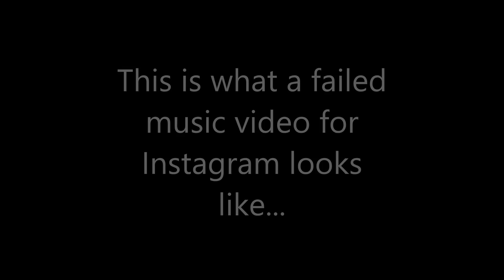Miming To Cimorelli and Almost Getting My Ear Pierced! #41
Yep, so that was a fail. This whole vlog... just, what.

I hope you guys enjoyed this vlog and I will see you in my next one! :)